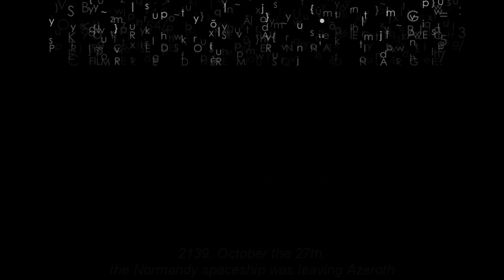Le Terroriste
2139, October the 27th,
the Normandy spaceship was leaving Azeroth on a mission to dig holes where no one has ever planted his spade.
This movie describes the last minutes that preceded the tragedy.

Yep this video is in French, mostly because if I wanted it to be done in time for this Wegame august machinima contest, I had to record the voices myself.
Unusually, you'll have the right to watch it once to read the subtitles and, without any charge, a second time to really enjoy the visuals. ^^

Programs used :
Game engines :
World of Warcraft & Mass Effect.
Mostly World of Warcraft Wrath of the Lich King beta and a lot of stuff from soundsnap.com and both games sound effects.
Voice actors :
Ship IA - Fanfrelune, other voices - Olibith.

Special Thanks to Phil Rice for helping me with Mass Effect.